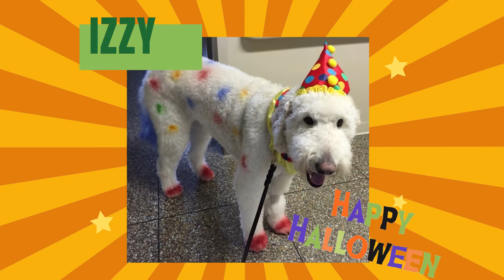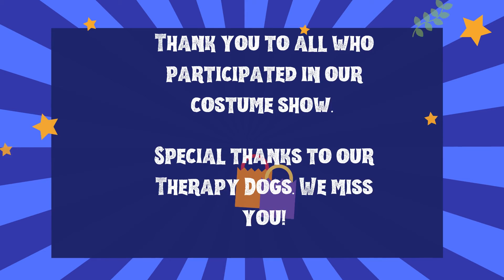Halloween Costume Show, O'Fallon Public Library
Happy Halloween from the O'Fallon Public Library! Thank you to all of our friends who participated in our Virtual Halloween Costume Show. The winner will be announced after they have been contacted. We want to give a special thanks to our therapy dog friends. We miss reading books for you!